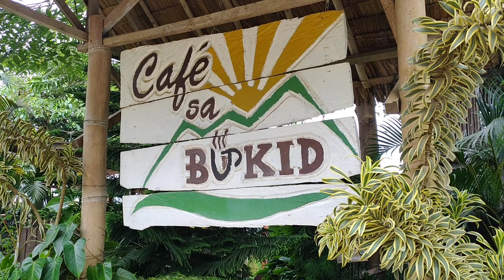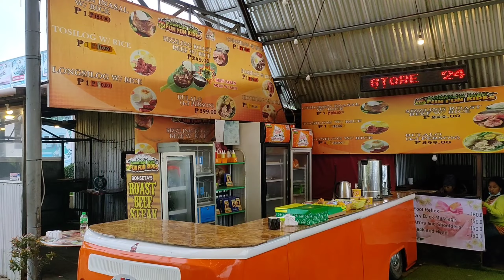LANTAPAN TALAKAG ROAD | BUKIDNON | KAJOYRIDE